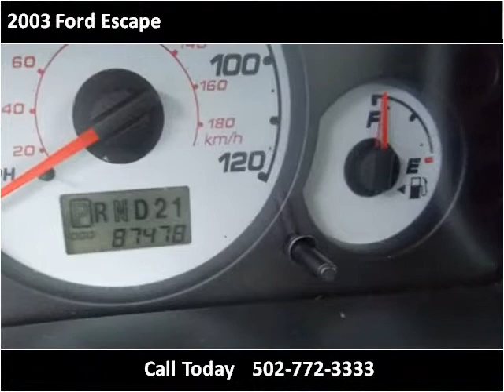2003 Ford Escape Used Cars Louisville KY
This 2003 Ford Escape is available from Approved Auto of America.